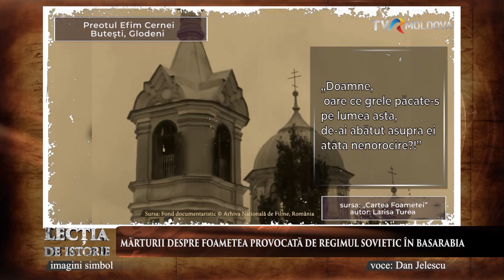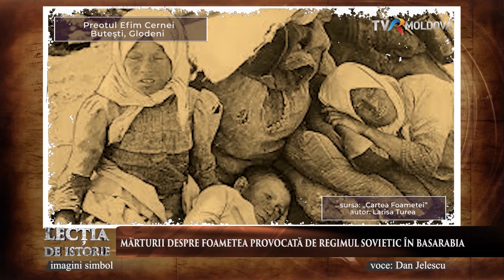Mărturia preotului Efim Cernei din Buteşti, Glodeni, despre foametea din Basarabia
Mărturia preotului Efim Cernei din Buteşti, Glodeni, despre foametea din Basarabia provocată de regimul sovietic

“Mânca lumea tot ce-i cădea, numai să scape. Leşinați și morţi pe toate drumurile, vremi de greu blestem… De frică şide necaz, de amarul şi de înjosirea vieţii, începu lumea să bea, doar de-a mai uita… Şi după ce goliseră poloboacele, de care avea mai tot gospodarul, au început a fierbe basamac din toate spurcăciunile – din galoşi, din boz, din te miri ce… Înnebunise lumea la cap, nu mai era ruşine, nici datorie, nimica-nimicuţa…”